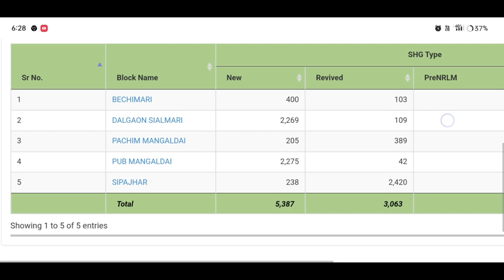অৱশেষ মুখ্য মন্ত্ৰীয়ে জনাই দিলে কোন তাৰিখে মহিলা সকলে লাভ কৰিব 10,000 টকাটো//Today SHG Group update